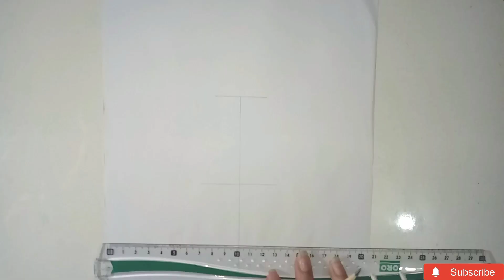Easy way to Draw a girl with beautiful traditional dress | Drawing